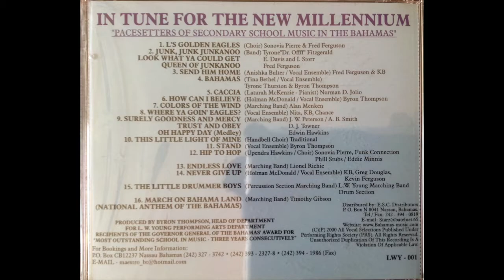LWY HandBell Choir "Am Gonna Let It Shine"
"Am Gonna Let It Shine" Arr. By David Angerman
Performed by L.W. Young Secondary School HandBell Choir
Nassau Bahamas
CD Titled:  "In Tune For The New Millennium"
           Where Ya Goin" Eagles ?
   Released - 2000